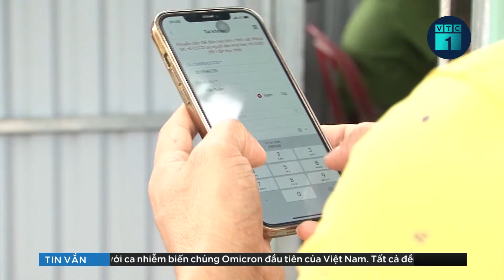Bản tin chiều 29/12: Ca nhiễm Omicron đầu tiên điều trị theo phác đồ của Bộ Y tế | VTC1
VTC1 | Bản tin chiều 29/12: Hiện tại, bệnh nhân nhiễm Omicron đầu tiên tại Việt Nam được cách ly tại phòng riêng biệt và điều trị theo phác đồ của Bộ Y tế.